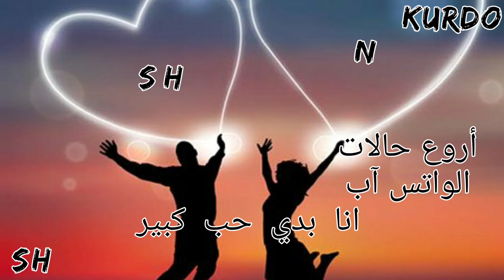أروع حالات الواتس آب#انا بدي حب كبير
سوريا-النمسا/المانيا-السويد/فيينا عاصمة الحب## KURDO/sh